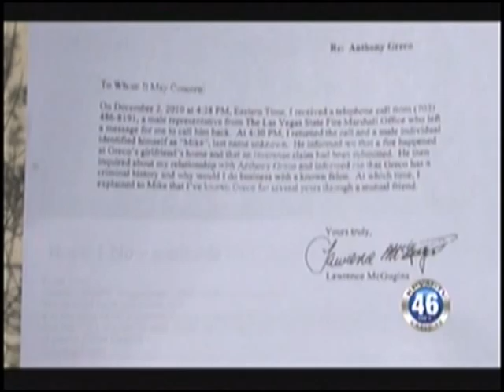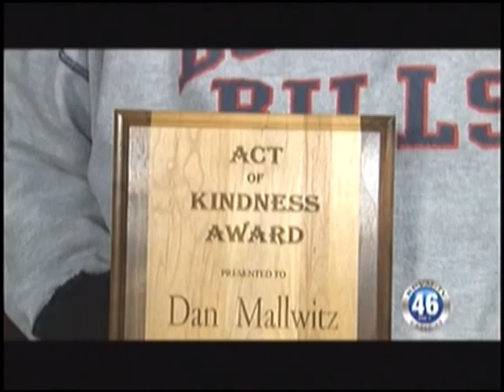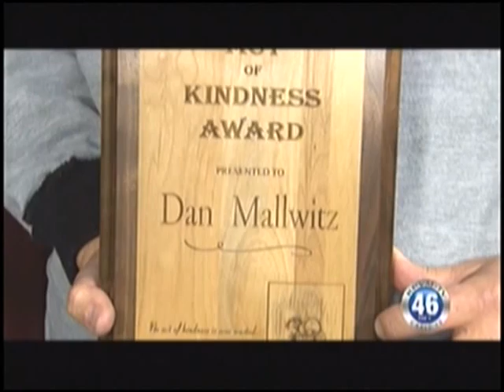12/24/2011 Week in Review.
This Week's News In Review